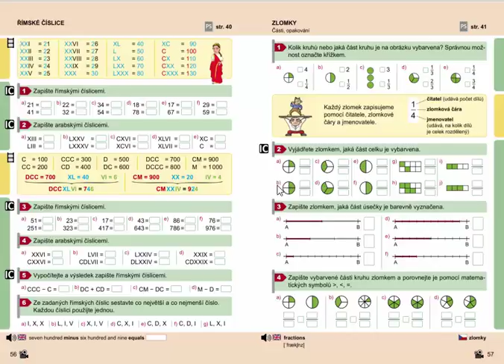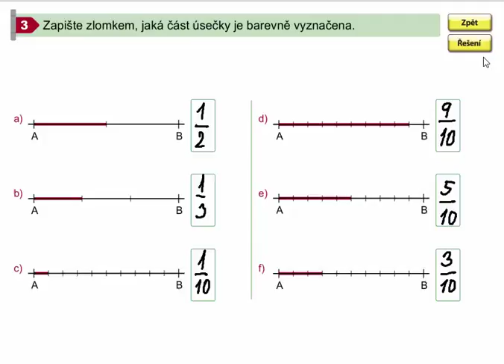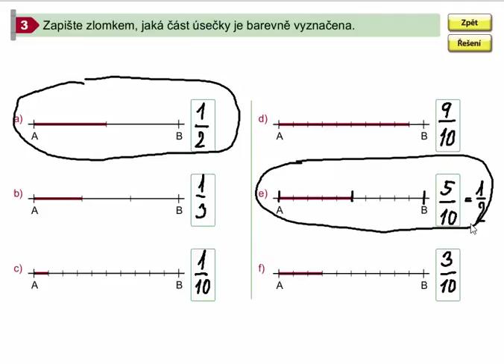Zlomky (zapisování), Matýskova matematika pro 4.roč., 1. díl, str. 57, cv. 3